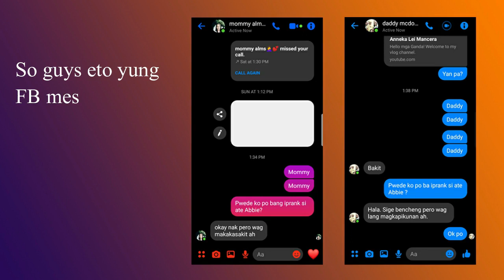Sweetened Egg Prank | Sibling Prank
Hi GandAnnekans!

Ang video na ito ay katuwaan lang po.
Panoorin po ninyo ang egg prank na ginawa ko kay Ate Abbie.

Salamuch!